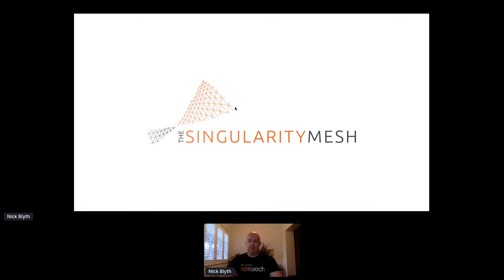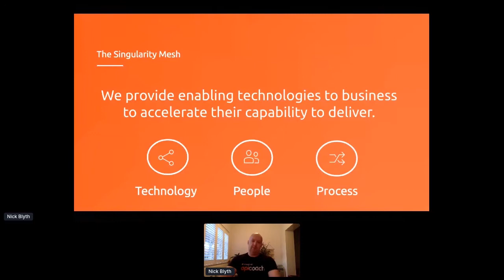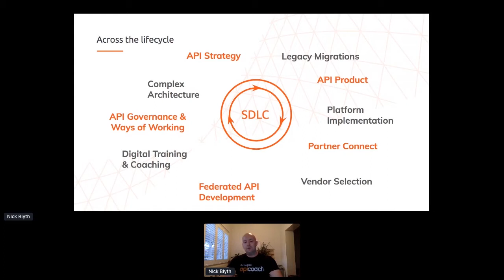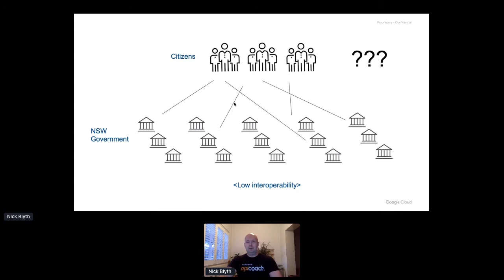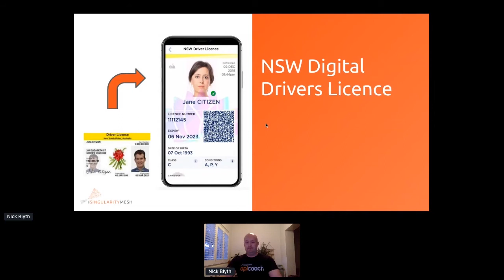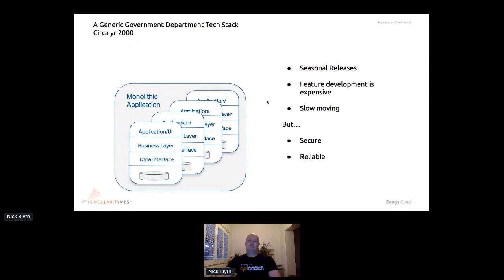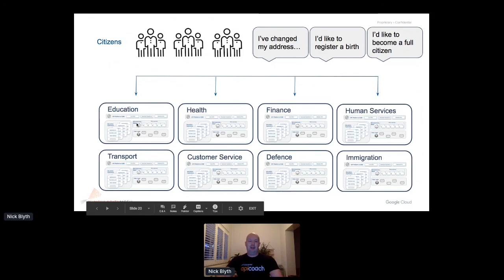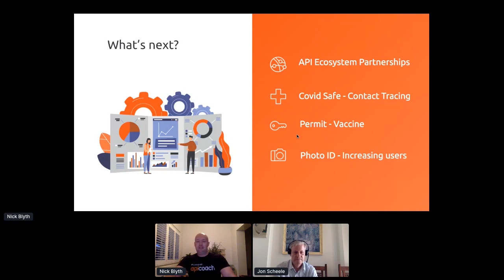Apidays LIVE Singapore 2020 - Transforming Government with the NSW Digital Driver's License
Transforming Government with the NSW Digital Driver's License
Nick Blyth, Director at The Singularity